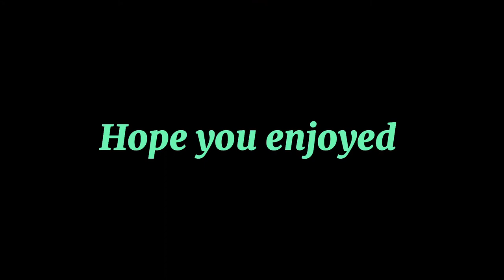Mookie Betts Mixtape-What’s Next Clean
here’s a Mookie Betts mixtape! You guys have really liked these type of vids